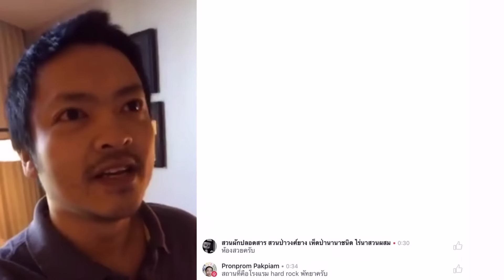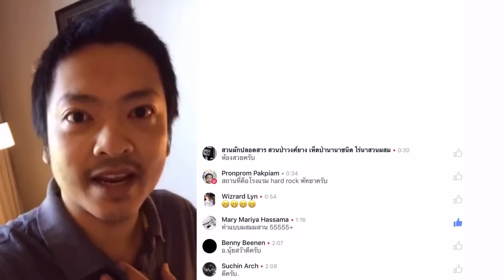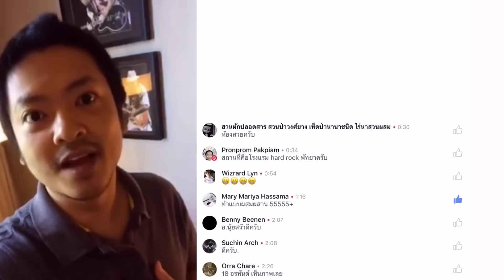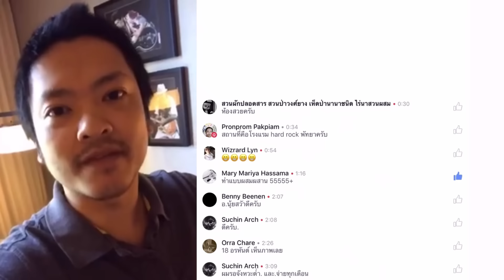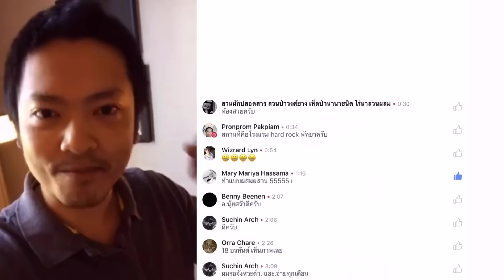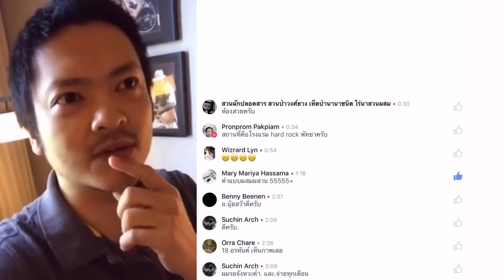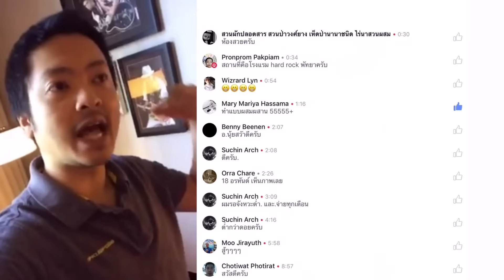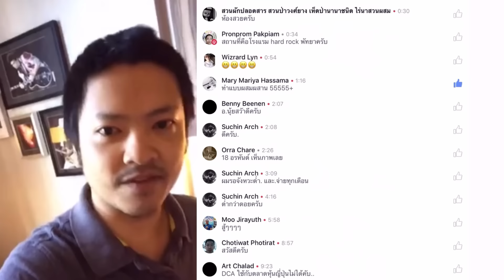FB Live :: EP10 ลงทุนระบบ DCA ปะทะ Valuation เลือกแบบไหนดี ?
วันนี้ถ้าจะถามว่าลงทุนหุ้นตัวไหน อาจเป็นคำถามแรกแต่ไม่ใช่คำตอบสุดท้ายแน่นอน เพราะในการลงทุนหากเข้าผิดจังหวะซื้อผิดราคาก็อาจสร้างความเสียหายให้กับพอร์ตได้มากเลยทีเดียว

วิธีการซื้อจึงเป็นเรื่องที่สำคัญมากในการลงทุน ฉะนั้นในการลงทุนควรเรียนรู้วิธีการซื้อที่เหมาะกับสไตล์ของท่านเองให้ดีเสียก่อน

DCA หรือ Valuation ก็ดี  ทั้งสองระบบนี้มีความแตกต่างกันอย่างมากทั้งวิธีการ มุมมอง และ ระยะเวลา ถ้าเลือกให้เหมาะกับตัวเอง นอกจากได้ผลตอบแทนที่คาดหวังได้แล้ว ยังสามารถลงทุนได้อย่างสบายใจอีกด้วย

อ่านเนื้อหาเพิ่มเติมได้ที่

COACH & FOUNDER OF Panphol.com
เงินปันผลรายรับที่ไม่มีวันหยุด

ปันผลทูโฮม เรียนไม่ทัน สร้างแบบเรียนส่วนตัวด้วย ปันผลทูโฮม

Line : @fgq6512b "ใส่ @ ด้วยนะครับ"